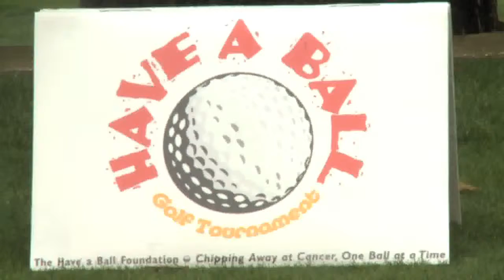Have a Ball 1652